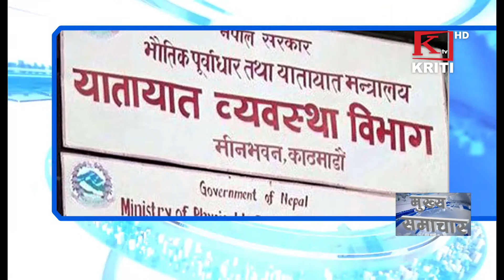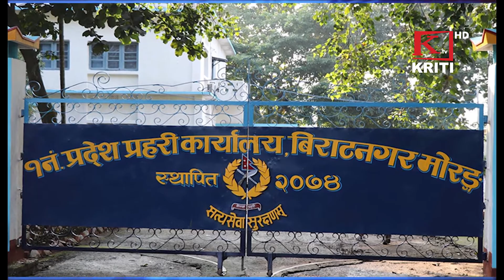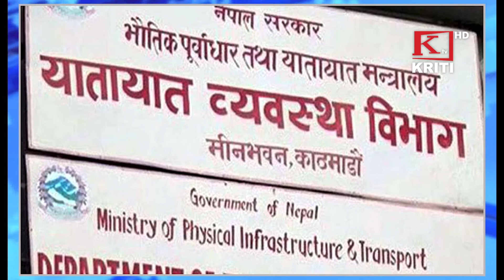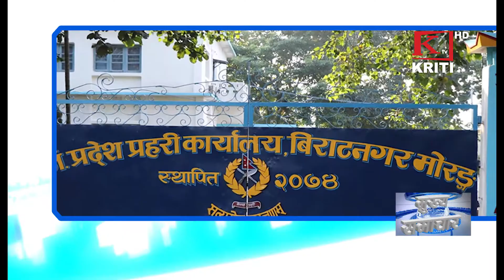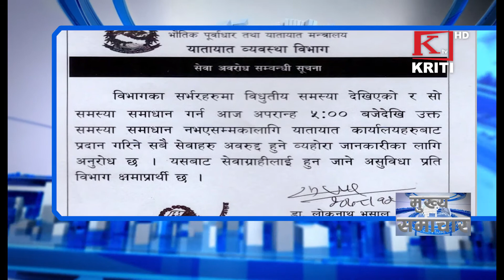KRITI SAMACHAR 24th March 2022 Morning News